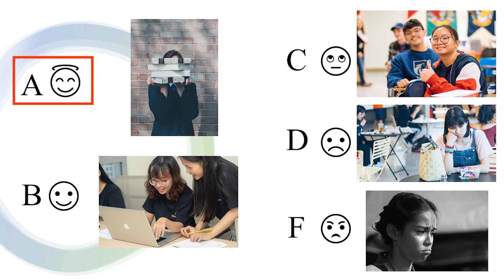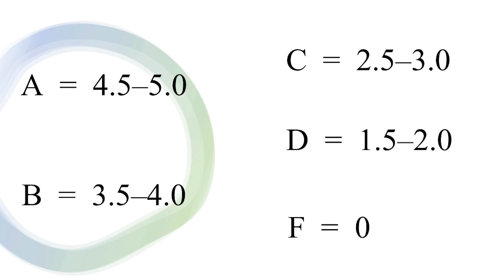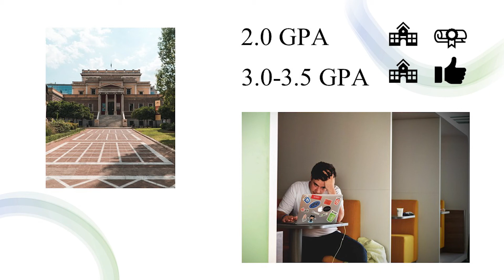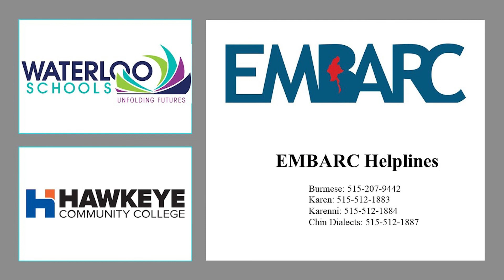Mizo Chin - US Grading System - EMBARC In-Depth News - 5.7.21